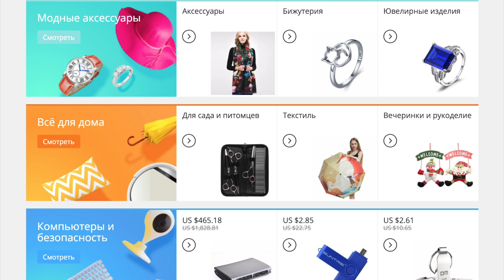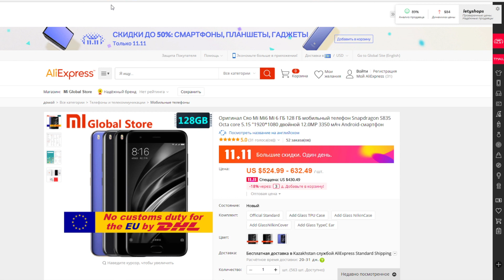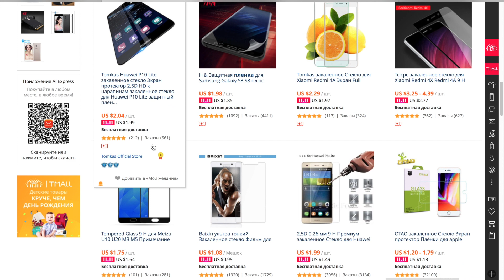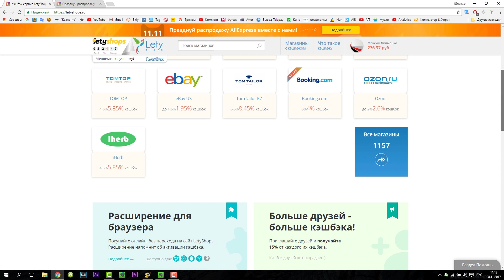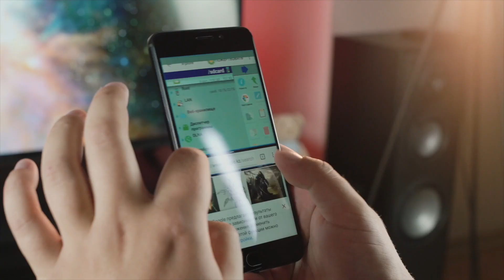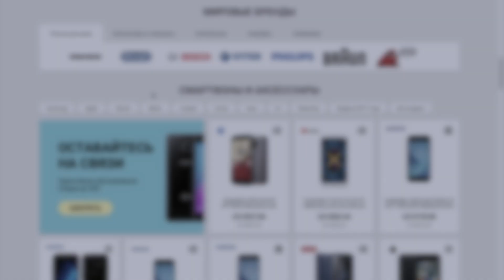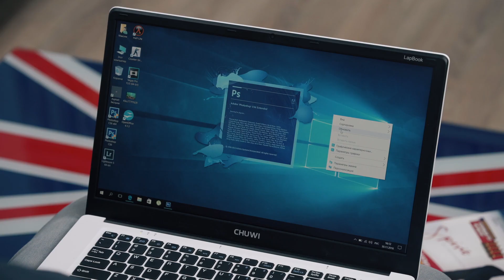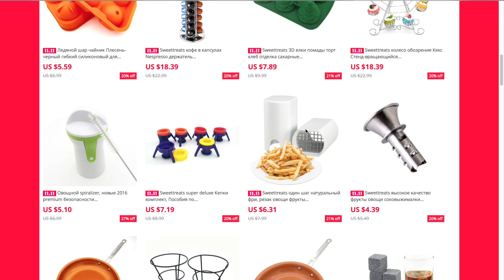Как не попасть на деньги на распродаже 11.11? Что стоит покупать, а чего избегать?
- регистрируйся в Letyshops и экономь
- расширение Letyshops для всех браузеров с мониторингом цен и рейтинга продавцов

- Купоны можно взять тут, либо в мобильном приложении

Всем привет. Каждый год 11.11 стартует гигантская распродажа во всех китайских интернет-магазинах. Но не все продавцы одинаково честны с нами и многие хотят и могут обмануть. Как не попасть в просак и что делать, чтобы ухватить реальную скидку на Aliexpress участвуя в распродаже 11 ноября 2017.

Советую брать смартфоны:
Xiaomi за исключением Mi4, Redmi Note 2 и Note 3, 3 Pro.
Oneplus 3, 3Т или 5.
Meizu любые модели кроме M3 Note, M3 Mini, M3S, M2, M2 Note, M1, M1 Note.
Из ZTE можно взять Nubia Z11, Z11 Mini S, Axon 7.
Смартфоны бренда Huawei именно из Китая я вам советовать брать не буду